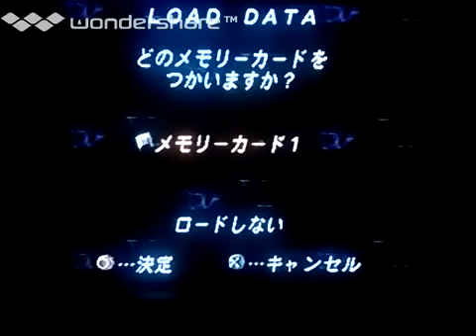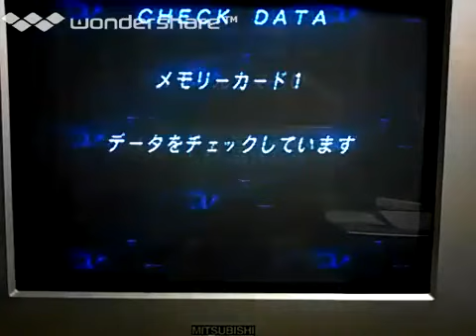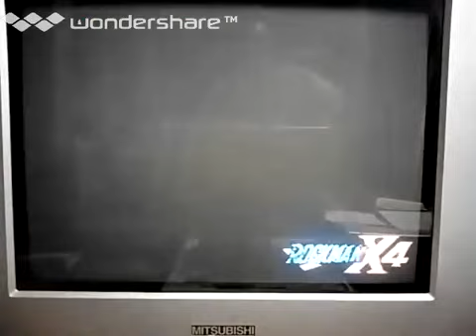[実況]「ロックマンX4（PS）」エックスでラストスパートステージ1.2挑戦！第5回